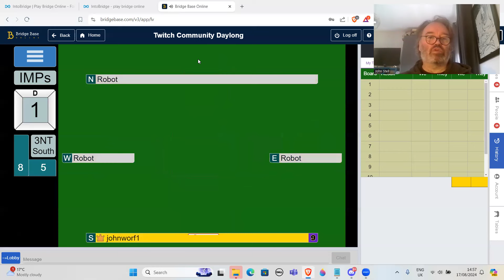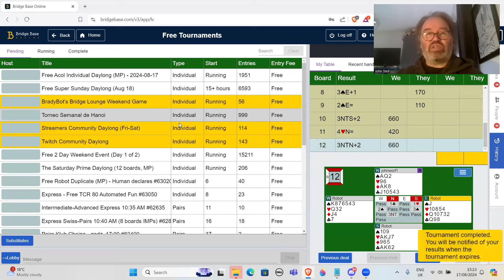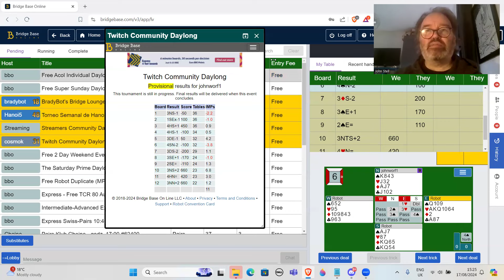Cosmok Streamers Daylong (IMPS best hand competition) - 17th August 2024